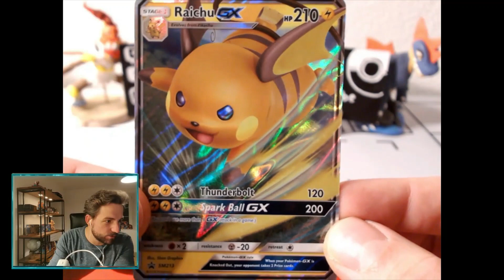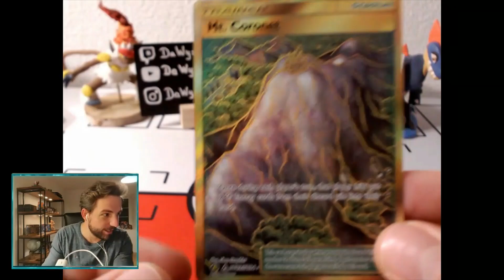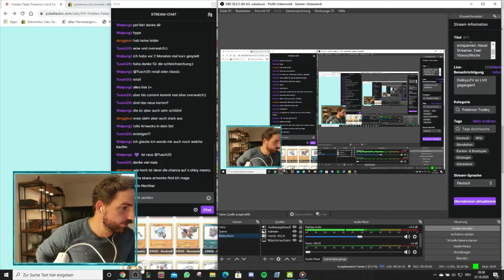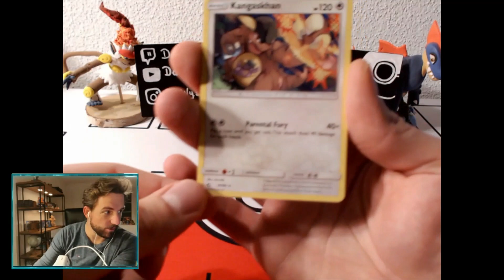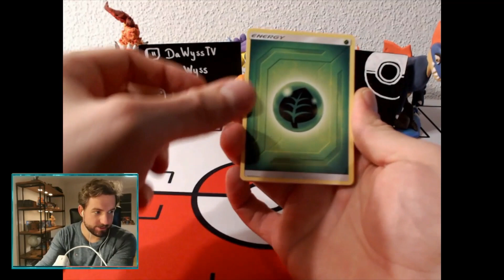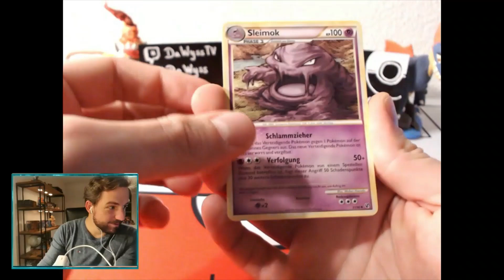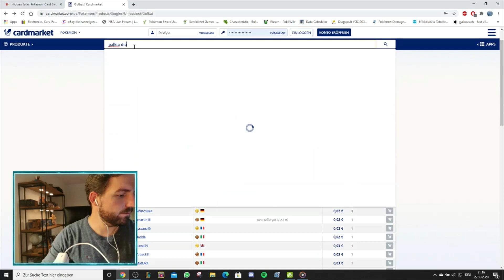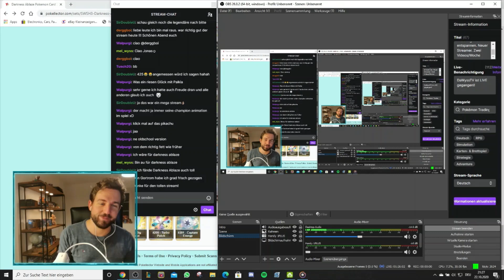HiddenFates Tin Box Opening Teil 2 und 3. Kleines Retro-Opening am Ende des Videos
Schönen guten Tag zusammen.

Wir schauen uns heute ein Unboxing-Video des Pokemon Hidden Fates Set an. Es handelt sich hier um Teil 2 und 3 meines HF Tin Unboxing mit einer tollen Überraschung gegen Ende des Videos.
Vielen lieben Dank nochmals an meinen Viewer Raphi aka Walpurgii für diese tolle Überraschung.

Ich habe meine Karten zum grössten Teil bei einem sehr kompetenten und zuverlässigen Kartenhändler gekauft den ich euch weiterempfehlen möchte.

Die Hintergrundmusik im Video beziehe ich von einer sehr entspannten Playlist auf YouTube.

Über meinen Kanal:
Ich bin ein kompletter Neuling im Erstellen von Content auf YouTube und Co. Also bitte ich euch um ausführliches Feedback. Es würde mich sehr freuen mit euch zusammen meinen noch jungen Kanal aufzubauen und in Zukunft entspannte und lustige Videos mit eurer Hilfe zu drehen.

Lasst mir doch ein Like und ein Abo da wenn euch meine Videos gefallen sollten.

Bis bald.
Euer David